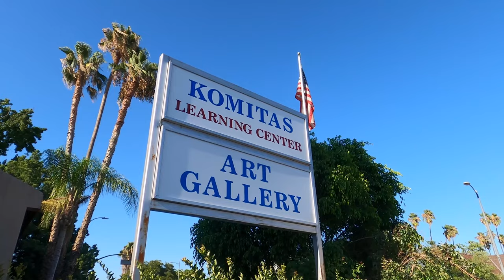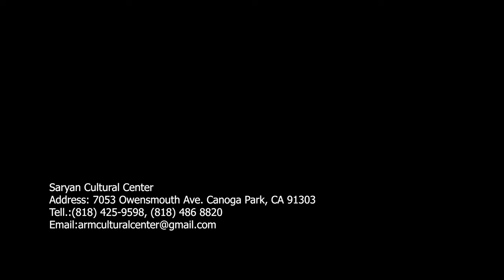Ամն-ում բացվեց նոր մշակութային կենտրոն։